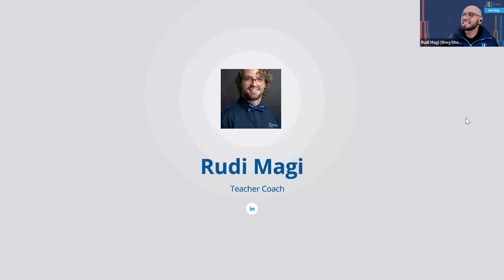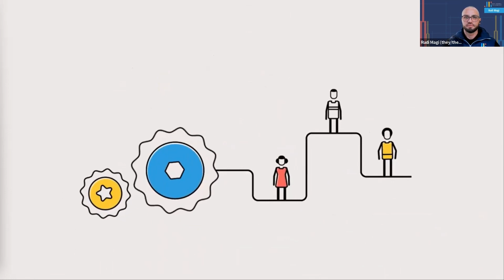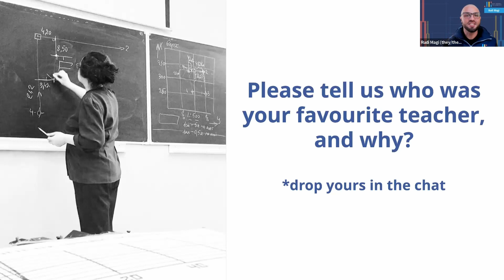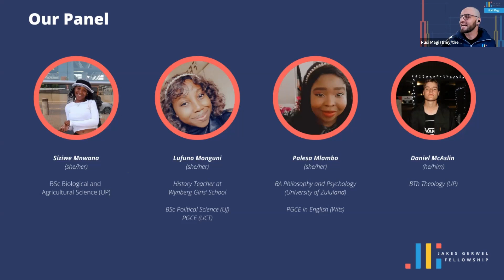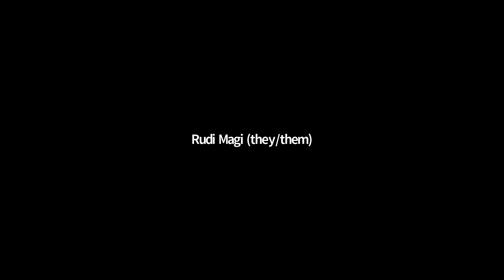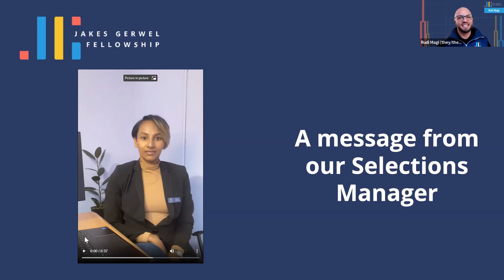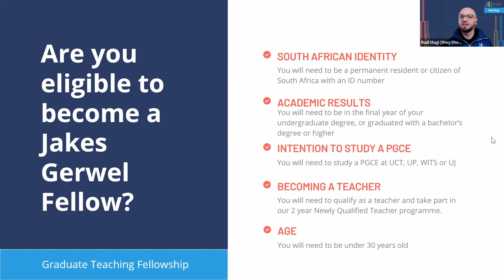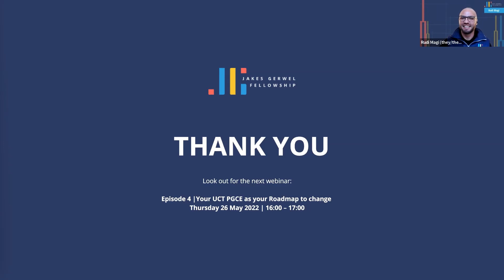PGCE Roadmap for Change | Hear from our Candidate Fellows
Our Candidate Fellows join us to share more about their experiences at their respective universities. They also give us a glimpse into their aspirations to become teachers, one of them also shares the impact the classroom has had on them thus far.

This is one of a series of webinars we held to help prospective applicants of the JG Fellowship make an informed decision about their pursuit of a career in education.